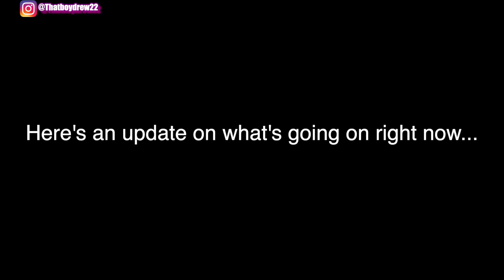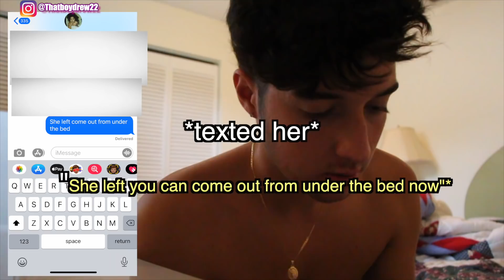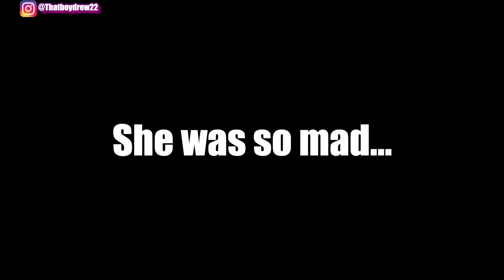Texting My BestFriend “SHE LEFT COME OVER” To See How She Reacts!😂 *Cute Reaction*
I texted my best friend she got mad 😂 @destinyvelez_